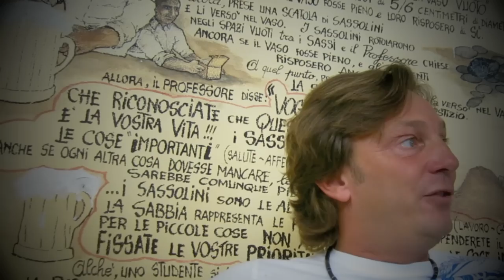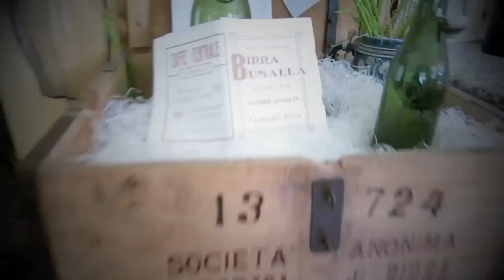8° eXtraTERRESTRI "ITALIANI BRAVA GENTE?" - birreggiando qua e la -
JOEPLOG.COM & EXTRASISTOLE.COM sono lieti di offrire ai più temerari... gli eXtraTERRESTRI.

Monografie di personaggi eXtra incontrati durante l'eXtraviaggio "ITALIANI BRAVA GENTE?"